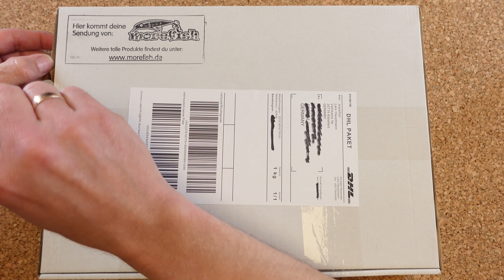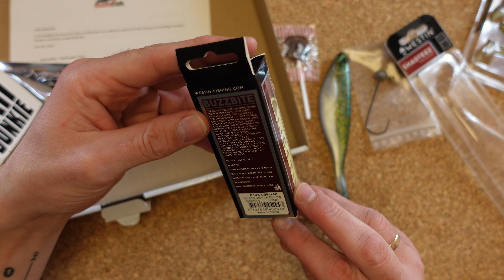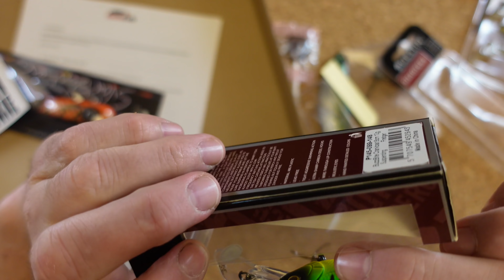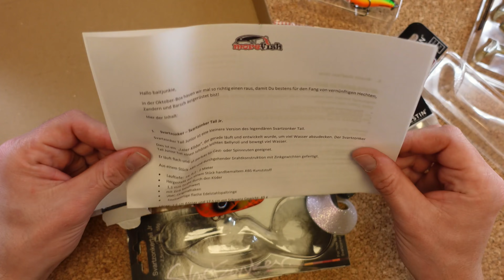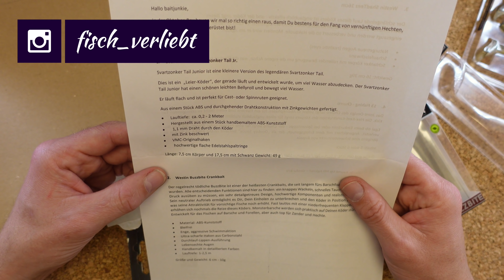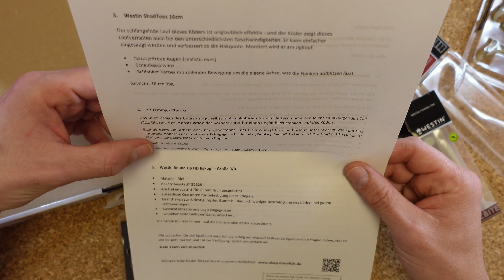Eine gute Box für den Herbst, die MoreFishBox Oktober! Interessante Köder und tolle Marken!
Die Blätter fallen, die Räuber fressen sich voll. Auch die MoreFishBox gibt sich herbstlich und bietet so Einiges für die gefräßigen Jäger. Lust auf so eine Box?
Hier geht es lang